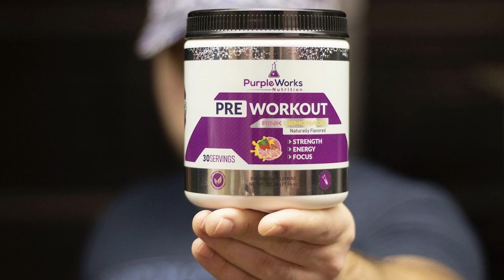He Has The Power! Do You?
Bottega Krua